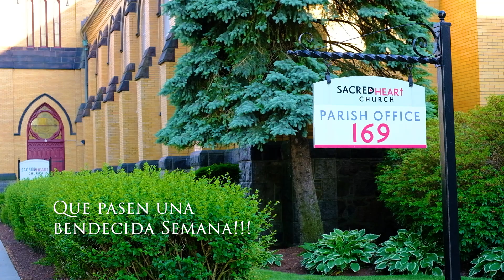Vigésimo Tercer Domingo Del Tiempo Ordinario Ciclo A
Misa Septiembre 6, 2020
Sagrado Corazon Roslindale